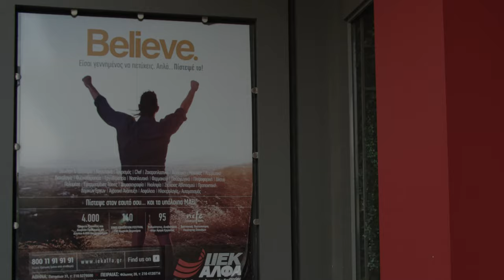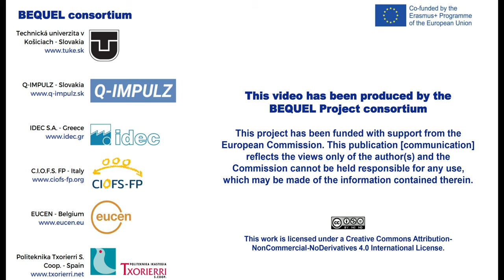BEQUEL IIEK ALFA INTERVIEW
Συνέντευξη με τον κο Δημήτρη Κατσάρη, Υπεύθυνο προγραμμάτων E-Learning του ΙΙΕΚ ΑΛΦΑ.

Η συνέντευξη διενεργήθηκε στο πλαίσιο του προγράμματος Erasmus+ "Bequel - Συγκριτική αξιολόγηση για τη Διασφάλιση Ποιότητας στην παροχή ηλεκτρονικής μάθησης στην επαγγελματική εκπαίδευση και κατάρτιση" (2020-1-SK01-KA226-VET-094266).

Αποτελεί τμήμα μιας σειράς βίντεο συνεντεύξεων με σπουδαστές/τριες και εκπροσώπους εκπαιδευτικών φορέων με στόχο την ανάπτυξη ποιοτικών διαδικτυακών εκπαιδευτικών προγραμμάτων που εφαρμόζουν πρακτικές διασφάλισης ποιότητας στην εξ αποστάσεως εκπαίδευση.

Οι συμμετέχοντες/ουσες μας μεταφέρουν τις εμπειρίες τους και απαντούν στα ερωτήματα (ενδεικτικά):
1) Παρακαλούμε δώστε μας λίγες πληροφορίες για ΙΕΚ και την στρατηγική που ακολουθεί για την ηλεκτρονική μάθηση.
2) Ποιο ήταν το κίνητρό σας για τη δημιουργία προγραμμάτων e-learning και ποια είναι τα οφέλη;
3) Περιγράψτε τη διαδικασία που ακολουθεί ο οργανισμός σας για την παροχή ηλεκτρονικής μάθησης.
4) Ποια είναι τα οφέλη της διδασκαλίας/κατάρτισης με τη μορφή της ηλεκτρονικής μάθησης; Ποια τα εμπόδια;
5) Τι συμβουλή θα δίνατε σε άλλα ΙΕΚ που δεν έχουν ακόμη ξεκινήσει προγράμματα ηλεκτρονικής μάθησης;

(English)
Interview with Mr. Dimitris Katsaris, Head of E-Learning programs of IIEK ALFA.

The interview was conducted in the framework of the Erasmus+ project "Bequel - Benchmarking for Quality Assurance in e-learning delivery in VET" (2020-1-SK01-KA226-VET-094266).

It is part of a series of video interviews with students and representatives of educational institutions with the aim of developing quality online learning programmes that apply quality assurance practices in distance learning.

The participants convey their experiences and answer the questions (indicative):
1) Please give us some information about IEK and its strategy for e-learning.
2) What was your motivation for setting up e-learning programmes and what are the benefits?
3) Describe the process your organization follows to deliver e-learning.
4) What are the benefits of teaching/training in the form of e-learning? What are the barriers?
5) What advice would you give to other IECs that have not yet started e-learning programs?